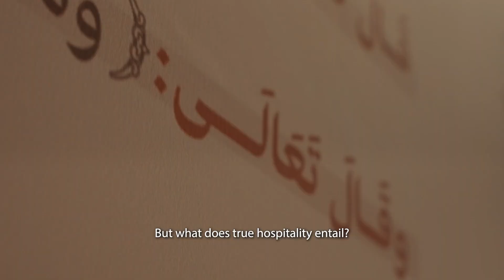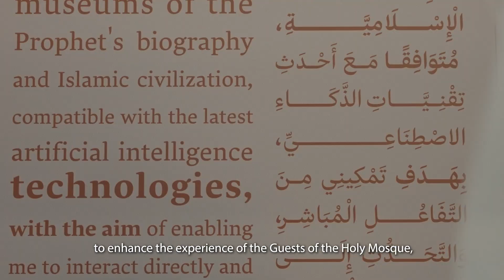توقيع اتفاقية المتحف الدولي للسيرة النبوية مع قصر مكة رافلز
نرتقي بتجربة الضيافة في مكة المكرمة🕋 إلى آفاق جديدة، حيث يمتزج الإحساس الروحاني مع الفخامة الاستثنائية لتقديم إقامة لا تُنسى لضيوفنا الكرام.

يُسعدنا الإعلان عن اتفاقية تعاون قصر مكة رافلز مع المعرض والمتحف الدولي للسيرة النبوية والحضارة الإسلامية، بهدف إثراء تجربة ضيوف الرحمن عبر رحلة ثقافية وتاريخية تُضفي بُعداً مميزاً على إقامتهم.

We elevate the hospitality experience in Makkah to new heights, where spiritual serenity meets unparalleled luxury, offering our esteemed guests an unforgettable stay.

We are pleased to announce our partnership with the International Exhibition and Museum of the Prophet’s Biography and Islamic Civilization, with the aim of enriching the pilgrimage experience through a cultural and historical journey that adds a distinctive dimension to our guests’ stay.